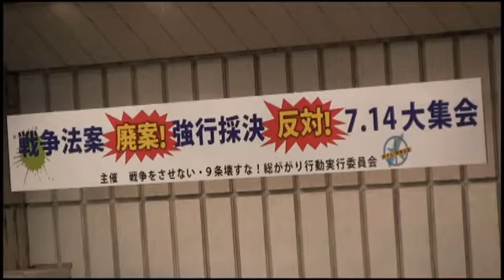20150714 総がかり集会 008 日比谷野外音楽堂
20150714 総がかり集会 008 日比谷野外音楽堂